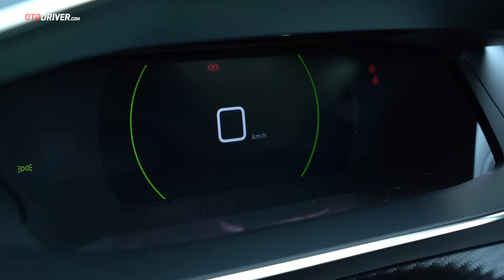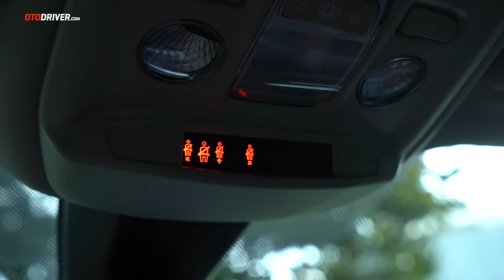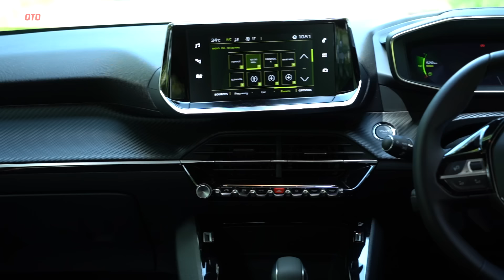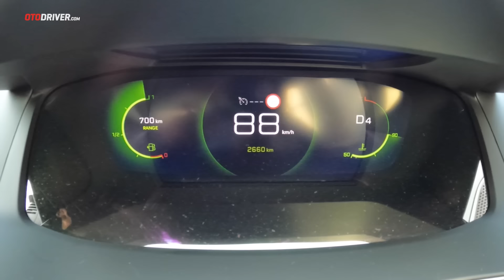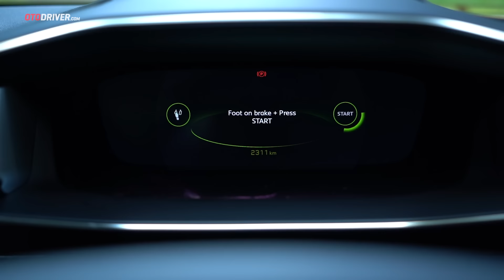Peugeot 2008 2022 | Review Indonesia | OtoDriver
Setelah sebelumnya Peugeot memasukkan MPV dan SUV mereka, kini giliran varian Crossovernya dijual di Indonesia. Seperti apa mobil ini? Simak videonya!

Pada video ini reviewer OtoDriver, Fitra Eri, melompat ke balik setir Peugeot 2008 untuk melihat apa saja yang ditawarkan mobil ini dari berbagai sisi. Tentu saja bukan sekadar data brosur, tapi kami sampaikan pula data pengetesan kami sendiri serta impresi yang dirasakan. Mobil ini juga sudah kami tes sejauh ratusan kilometer untuk menghasilkan impresi yang akurat.